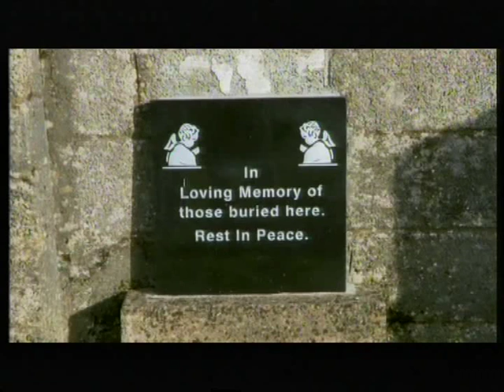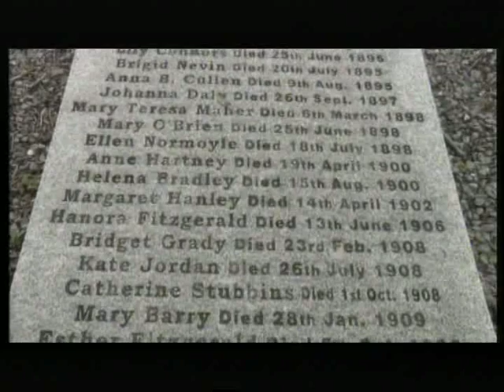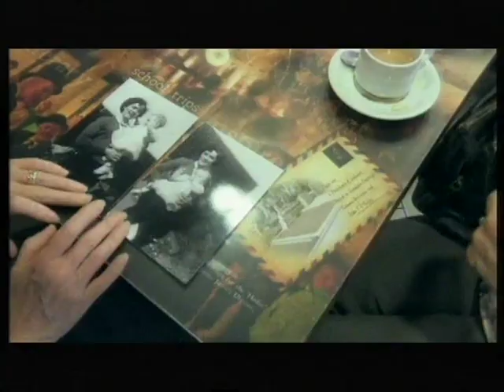Magdalene Laundries: BBC Newsnight 25th September 2014